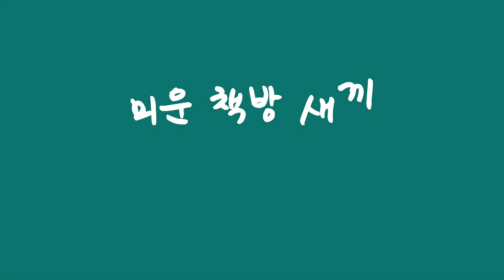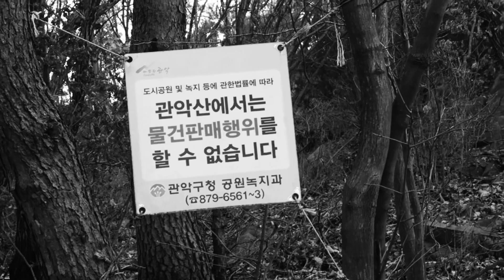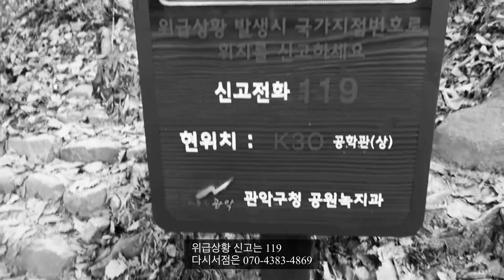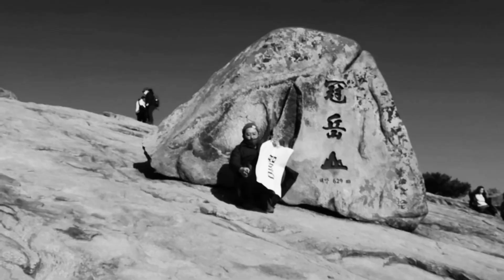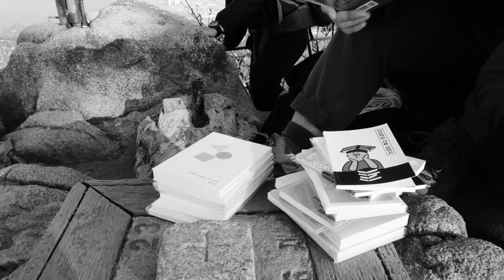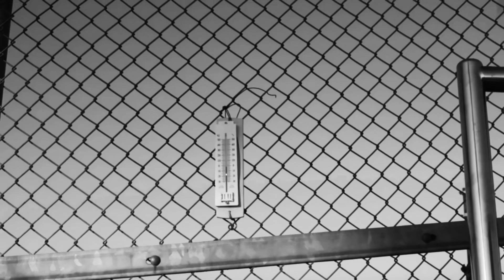“관악산 정상에서 책을 팔 수 있을까?” | 다시서점 모큐멘터리 [미운책방새끼] - 관악산 편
“관악산 정상에서 책을 팔 수 있을까?”

코로나 시대, 산에 가면 사람이 많다던데
거기서는 책을 팔 수 있을까?

책방에 손님이 없으면 나가서 찾아보자!

다시서점 모큐멘터리 [미운책방새끼] - 관악산 편

연출 - 강민경
기획 - 김경현
촬영 - 강민경
편집 - 김경현
자막 - 김경현
장소 - 관악산

'구원은 무대를 바꾸어놓아야 한다.'

김수영, [이 거룩한 속물들] (1967. 5)